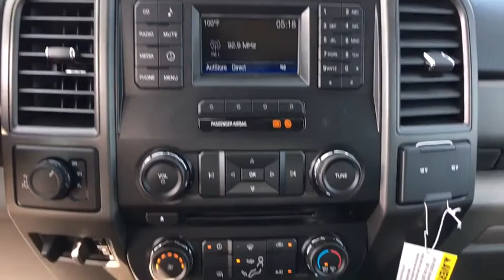2017 Ford F-350SD Chantilly, Leesburg, Sterling, Manassas, Warrenton, VA C71429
2017 Ford F-350SD XL 4WD. Ted Britt Ford #1 Ford Dealer on the East Coast!